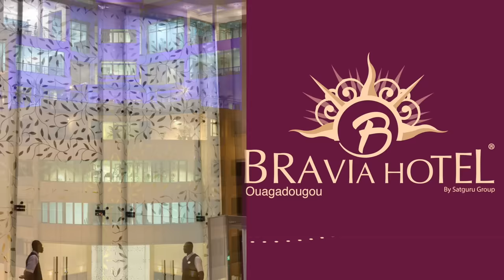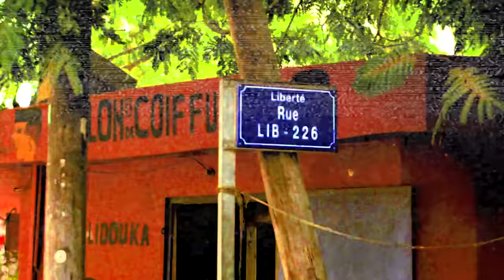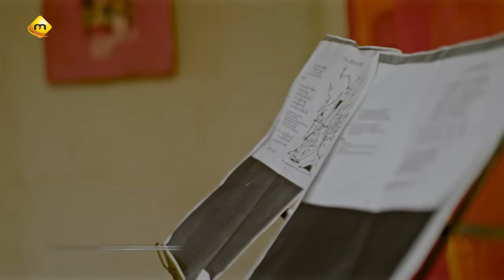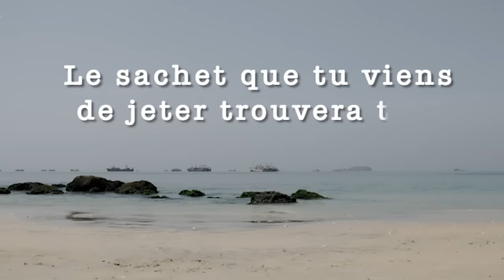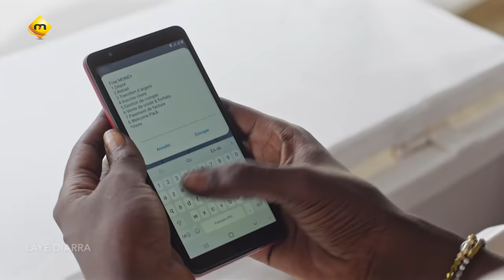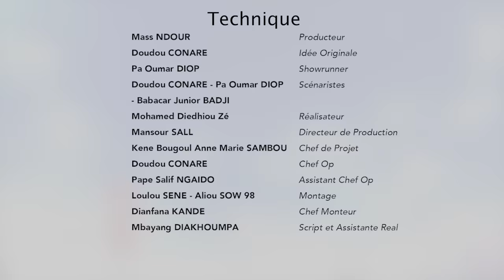Série - Laye Diarra - Episode 23